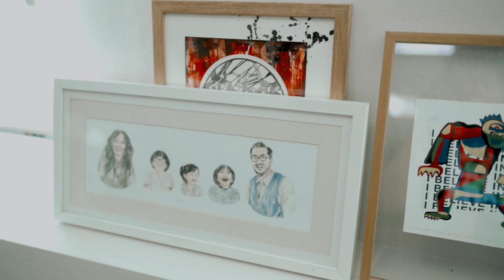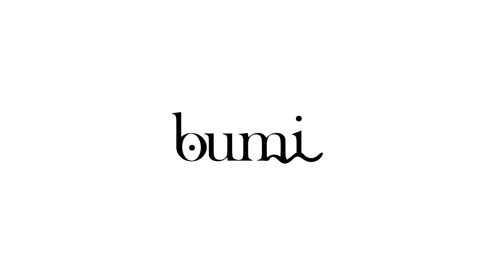Leonardo Theosabrata for Suigetsu 水月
Nurturing High Craftsmanship

As craft needs to develop, the atom by bumi and the Japanese manufacturing team worked together to serve you with a pair of Jikatabi shoes that reflect the authentic craftsmanship and the product development journey of both organizations.

The shoe collaboration between Lafeet Zipang and atom by bumi brings you the design and specifications of a running shoe with the advantage of barefoot-like kicking power that is also safe and durable.

Meeting with the right collaborator made us eager to learn from the guru to make better Jikatabi footwear. They even took another 16 years of research and development to find the difference between walking barefoot and in shoes with the support of the sports research team of OKAYAMA University and the aid of Japan Sport Science University.

Together, through collaboration, we can bridge the relevancy between craft and design in the global footwear landscape. Thus the atom by bumi depicts a firm line between the content (shoes) and the context (the story, the values, and its origins).

The shoe collaboration is named The Suigetsu Moon Water 水月. Inspired by classical Japanese history (from the Heian period 794-1185), where many works of art and literature grew out of admiration for moonlight’s reflection on the lake's water. It eventually made the color of our shoe collaboration.